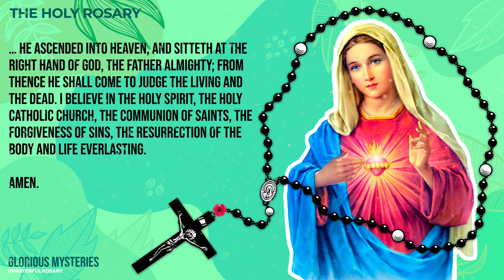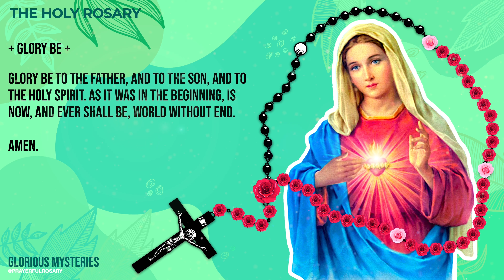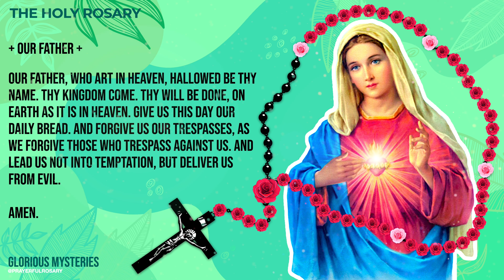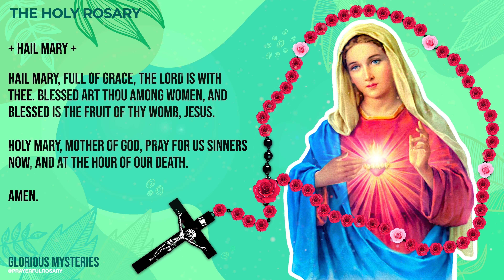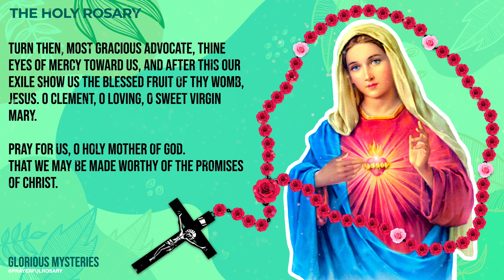🌹 THE HOLY ROSARY 🌹 GLORIOUS MYSTERIES TODAY SUNDAY AUGUST 7, 2022 VIRTUAL ROSARY DAILY ROSARY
TODAY HOLY ROSARY: GLORIOUS MYSTERIES, ROSARY SUNDAY 🌹 AUGUST 7, 2022 🌹 VIRTUAL ROSARY. The Catholic faith teaches us that God is with us when we pray our daily prayers through the daily rosary to Our Blessed Virgin Mother Mary. Everyday is like a Catholic crusade facing a spiritual battle.  Let us persevere, carry our crosses, and follow Jesus with Mary and through Mary with the most powerful weapon we have, the holy rosary.

Join us for the Holy Rosary: Glorious Mysteries on (Wednesday & Sunday)

1st Glorious Mystery - The Resurrection - 2:12
2nd Glorious Mystery - The Ascension - 5:40
3rd Glorious Mystery - The Descent Of The Holy Spirit - 9:17
4th Glorious Mystery - Assumption - 12:45
5th Glorious Mystery - The Coronation - 16:23